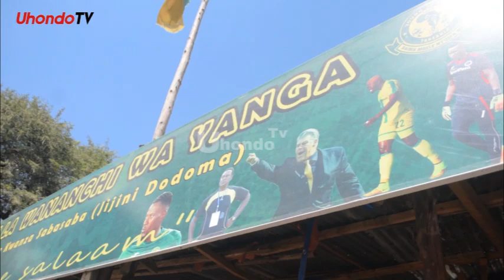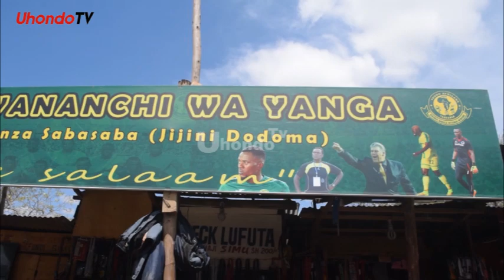KUMEWAKA MOTO, SIMBA NA YANGA ZAPONDANA VIKALI BALAA, NI VITA KUBWA "JUMAMOSI ATAKUFA MTU"